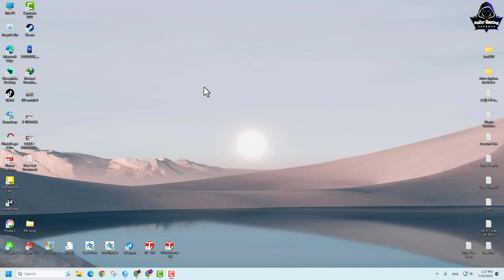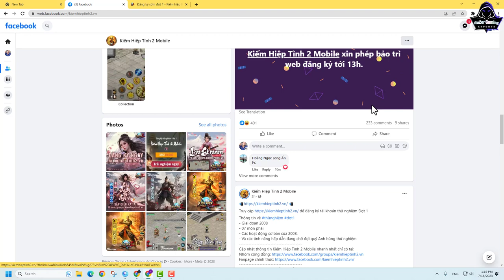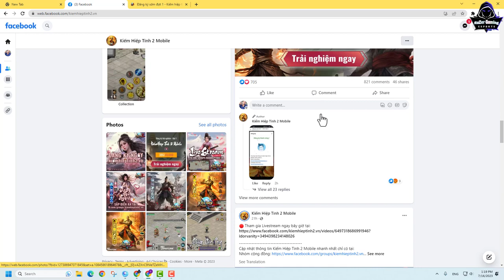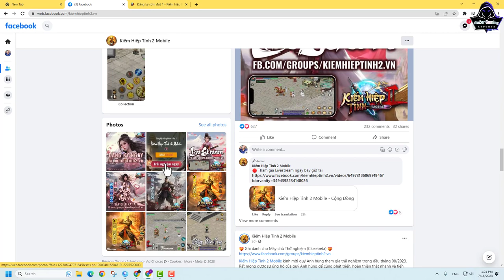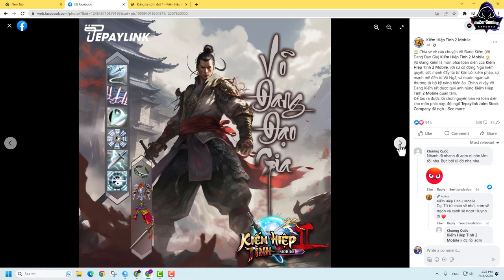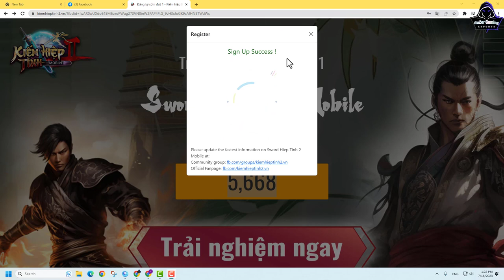JX2-How to register game JX2 Mobile